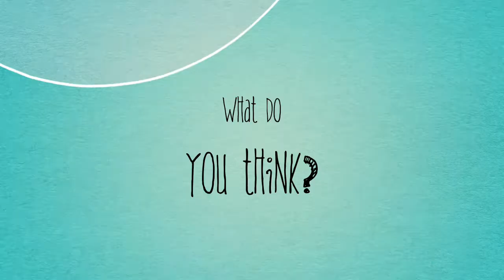Hardworking Puppies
Ashley